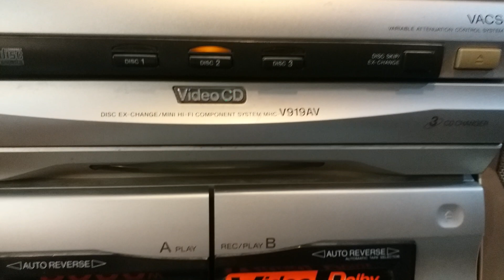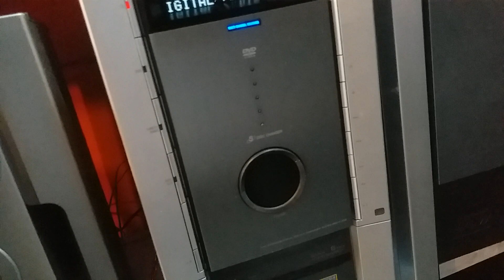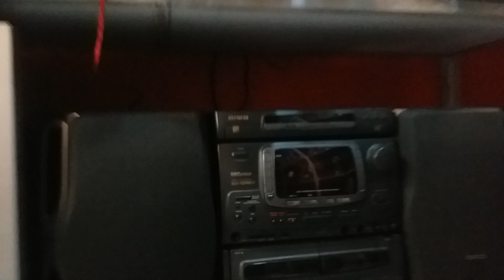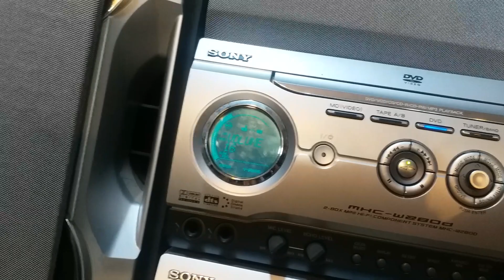SONY Model no LBT.ZUX10D SONY ss-E75 W150 250 W 01726140143